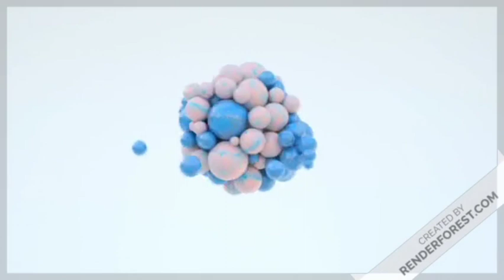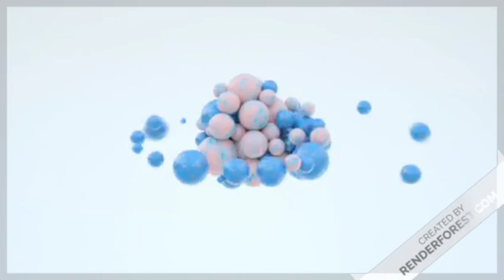വെള്ളരിക്ക പച്ചടി /vellarikka pachadi/സദ്യ വട്ടത്തിന്റെ വിഭവം /😋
വെള്ളരിക്ക കൊണ്ട് മാത്രമ്മല വേറെ പച്ചക്കറി ഉപയോഗിച്ച് ഉണ്ടാക്കാം...

Very tasty😋 try it.